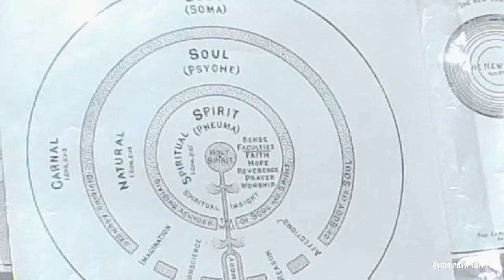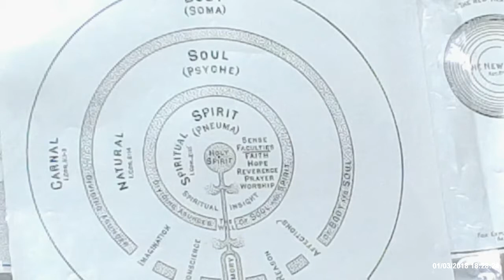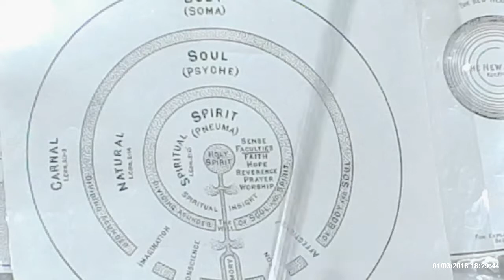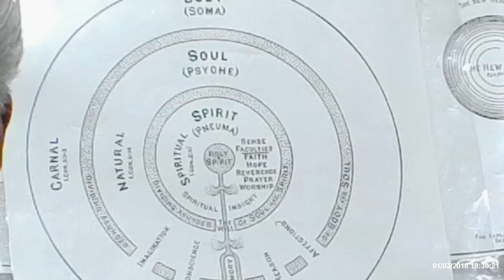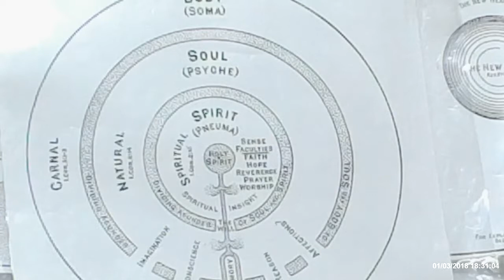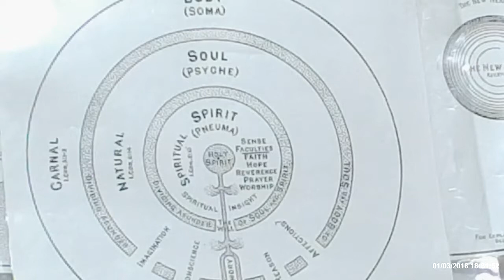Why are We Created by God? Part 2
This video contains biblical teaching for ADULTS ONLY. THIS CHANNEL IS NOT INTENDED FOR CHILDREN.